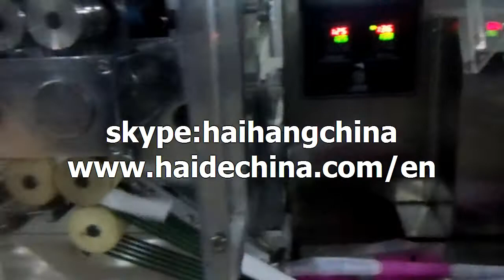old face napkin automatic packaging machine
packaging machinery
packing machinery